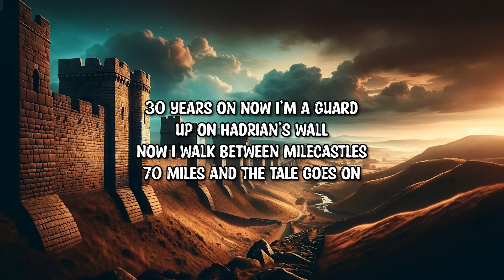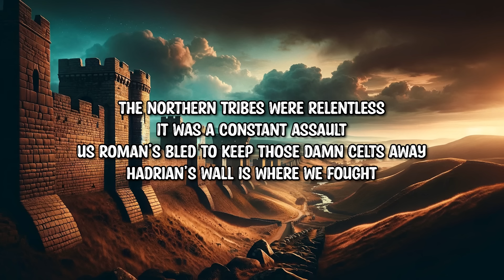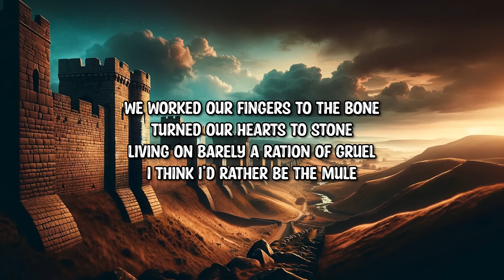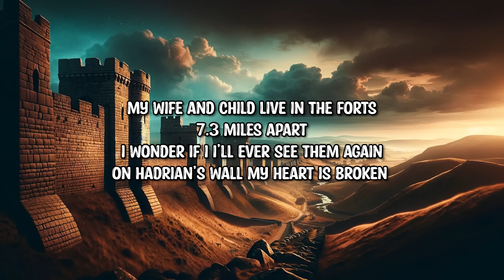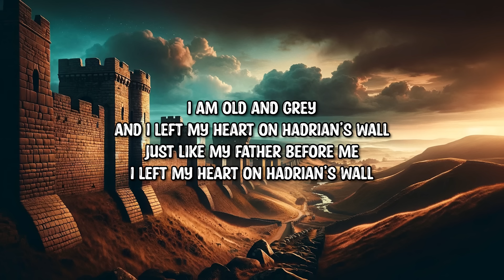Gary Dranow - Hadrian's Wall (Lyrics)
➤Follow: Gary Dranow

Lyrics:

Verse 1
They say my father died too young
That’d he died of a broken heart
Working on Hadrian’s wall
He built a wall around his heart
30 years on now I’m a guard
Up on Hadrian’s wall
Now I walk between Milecastles
70 miles and the tale goes on

Chorus 1
My wife and child live in the forts
7.3 miles apart
I wonder if I I’ll ever see them again
On Hadrian’s wall my heart is broken

Verse 2
Turret to turret do I patrol
Cold, wet and soggy is this place
Northern winds blow and steel your soul

The Northern tribes were relentless
It was a constant assault
Us Roman’s bled to keep those damn Celts away
Hadrian’s wall is where we fought

Bridge
We worked our fingers to the bone
Turned our hearts to stone
Living on barely a ration of gruel
I think I’d rather be the Mule
We’re just pawns in a madman’s game
Why do they bother giving us a name?
Bloodlust’s all we’ve ever known
It is only a living if the Empire grows

Verse 3
9 Years on I’ve been relieved of my post
I crossed the channel of the angriest seas
With oars we battled and forded
We landed on the shores of Germania
To fight the Visigoth army
I take a breath then I release my arrow
It goes straight through the heart

Outro/Refrain
I am Old and Grey
And I left my heart on Hadrian’s Wall
Just like my father before me
I left my heart on Hadrian’s Wall